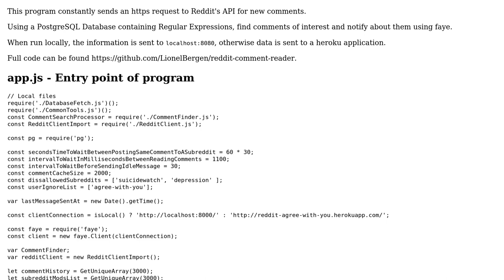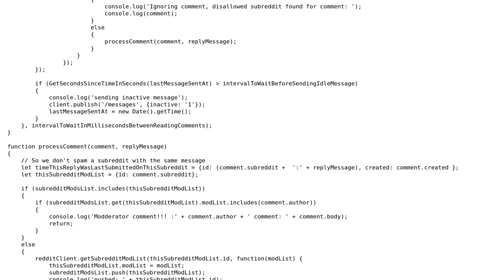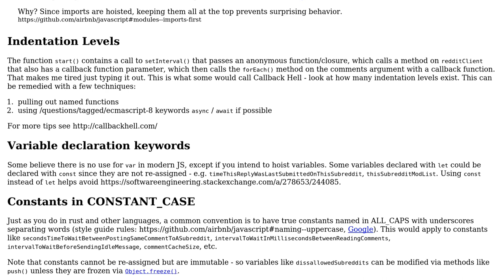Searching all new Reddit comments for comments matching regular expressions and notify of matches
With thanks & praise to God, and with thanks to the many people who have made this project possible! | Content (except music & images) licensed under CC BY-SA | Music | Images & others | With thanks to user SAM OnELA user dustytrash and the Stack Exchange Network Trademarks are property of their respective owners. You are responsible for your own actions.